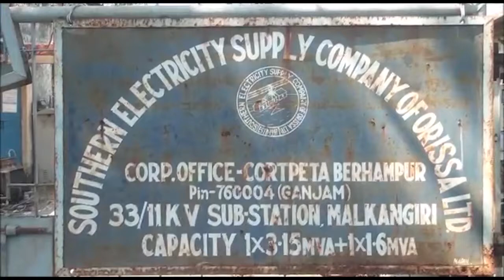ମାଲକାନଗିରିରେ ଦୀର୍ଘ ଦିନରୁ ବିଦ୍ୟୁତ ସମସ୍ୟା ଲାଗି ରହିଛି ...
ମାଲକାନଗିରିରେ ଦୀର୍ଘ ଦିନରୁ ବିଦ୍ୟୁତ ସମସ୍ୟା ଲାଗି ରହିଛି । ଜିଲ୍ଲାରେ ଅନେକ ଗ୍ରାମରେ ବିଦ୍ୟୁତ ସଞ୍ଜୋଗୀ କରଣ ହୋଇନଥିବା ବେଳେ ବିଦ୍ୟୁତ ବିଭାଗ ଅବହେଳା ଯୋଗୁଁ ଅନେକ ଲୋକେ ନାନା ଅସୁବିଧାର ସମୁଖୀନ ହେଉଛନ୍ତି...